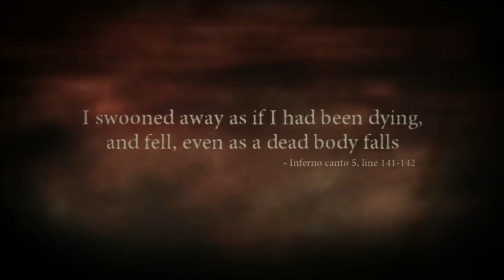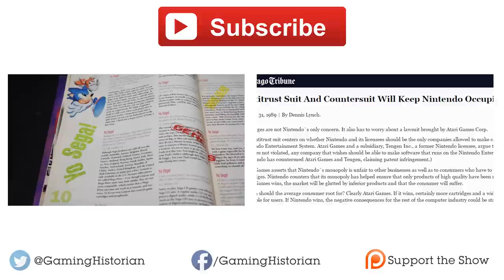Dante's Inferno (360/PS3): Fact or Fiction? - Gaming Historian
Dante's Inferno, released in 2010, is based on the epic poem by Dante Alighieri and the Third Crusades from the 12th century. How accurate is it? let's find out!

► Questions / Comments?